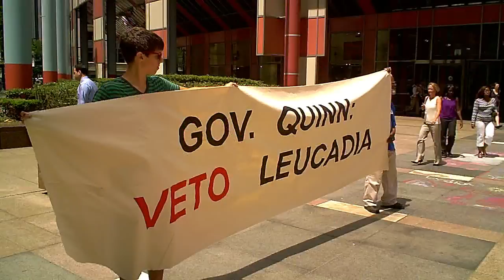Progress Illinois: South Siders Divided On Proposed Power Plant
Plans for a new power plant to be built on the city's Southeast Side have area residents divided on two key issues.

Put simply, the argument comes down to employment versus environment.

Advocates of the Leucadia-owned project say it will bring much-needed jobs to the area, while critics say the plant will add more pollution to a section of the city that's already struggling with its share of environmental problems while driving up energy costs for Illinois consumers.